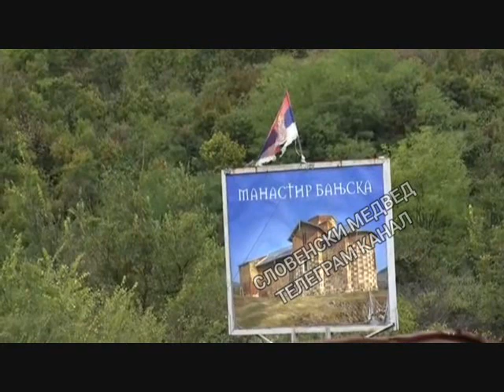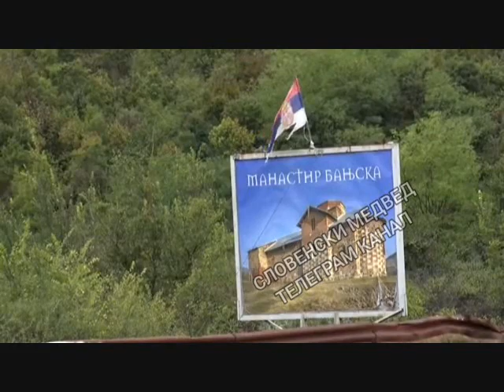Albanian terrorist lobbysts calling for another NATO agression on Serbian people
Repression and pogrom and humiliation of Serbs by Albanians still continues

Some of the names of the dead from yesterday are:

Stefan Nedeljković, 31, from Zvečani, is the 4th Serb who lost his life, succumbing to his injuries yesterday.

☦️The former winner of swimming for the Holy Cross and, according to the locals, an exceptional guy, yesterday he bravely stood up for his and our Kosovo and Metohija.

Igor Milenkovic, an ambulance driver from Leposavica and a member of the heroic 125 mtbr, was killed yesterday in action near the Banjska monastery

Vlado Tolić, born in 1987, from Zvečan, is a wounded Serbian hero who was seriously wounded in a clash with an Albanian gang, he shot as long as he had bullets, he recently became a father 3th time

Bojam Mijailovic from Leposavic He could not suffer anymore, he gave his life honorably for Serbia and became immortal!

One of the information that the family of the murdered man received is that they may be able to receive the body, but that it must not be buried in Kosovo, but "in its own country", Serbia.

Gunther Fehlinger NATO shill famous for his Nazi tweets called the west to once again murder Serbian children in the name of protecting terrorism and also called all Nato-US puppet-states to join EU and isolate of Serbia

"The Serbian war against Kosovo began in Banska. I call on NATO to immediately prepare an intervention against Serbia. Bomb Belgrade now!" - wrote Günter Fellinger on the Twitter (X) network.

In addition, Fellinger accused Russia of escalating the current situation.

"I call for Austria  Kosovo  Bosnia  Ukraine  to join
  in 2024
I call for NATO Allies Albania  Montenegro  North Macedonia  to join European Union  2024
I call for Ukraine Bosnia Kosovo join EU37 in 2029
I call UK rejoin in 2029
Serbia must be isolated!"

Šiptar NATO terrorist Svečlja: We ask Serbia to hand over the attackers who are being treated in Novi Pazar.

‼️Svečlja said that, according to the information they have, six members of the armed group that attacked the so-called Kosovo police, is being treated in a hospital in Novi Pazar.

⚠️He said that they demand from Serbia that these six people and if there are more people who fled to Serbia, hand over the so-called to the Kosovo authorities in order to meet "justice".

Serbia is moving troops and armored vehicles to the unrecognized border of Kosovo, according to unverified reports.

Serbian President Vučić condemned the "brutal ethnic cleansing" in Kosovo after at least 3 (according to some sources 4) ethnic Serbs were killed in clashes with the so-called "Kosovo" forces.

Kosovo Prime Minister Kurti blames Serbia for yesterday's "terrorist attack", while the Austrian warmonger in the service of the NATO pact Fellinger is fueling the flames of war by calling on the bloc to bomb Belgrade.